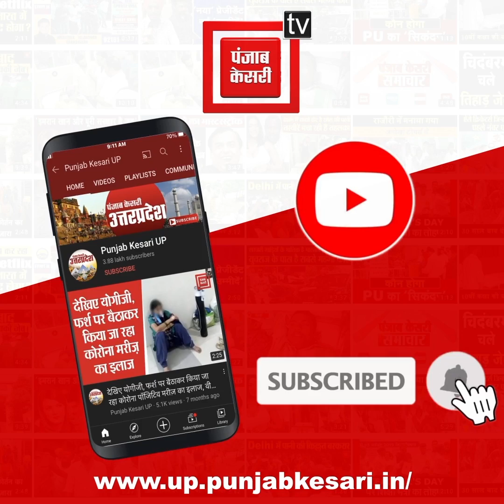सांसद के बड़े भाई के बैंक अकाउट से ठगी की कोशिश, पुलिस ने मामला दर्ज कर शुरु की जांच